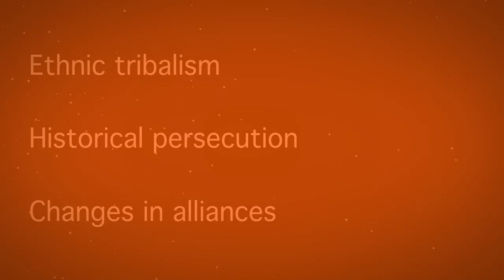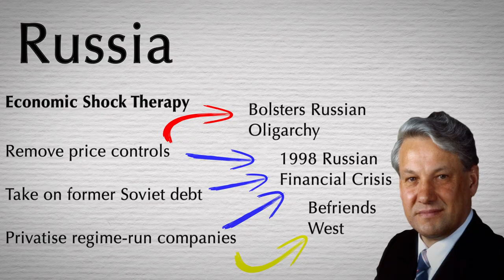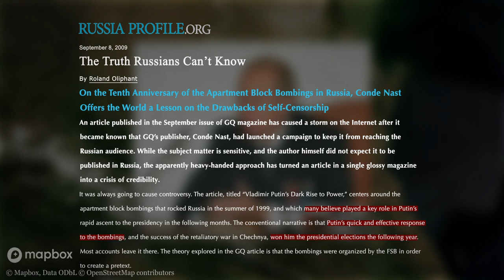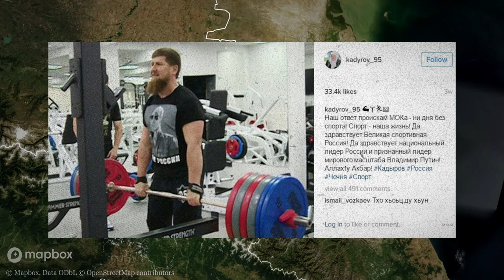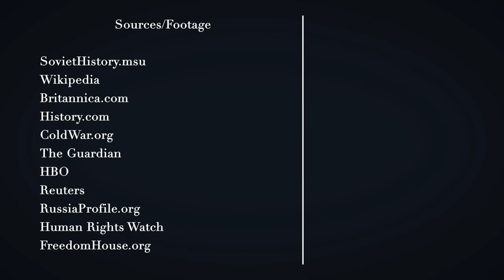The Post-Soviet Wars (Part 1) | The Caucasus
The Soviet Union collapse throughout the late 1980s eventually led to its downfall in 1991, but along with it it also caused what had previously been suppressed ethnic tensions to become full scale wars or civil wars. In this video I cover the first three states in the former USSR to be hit with conflict, the legacies of which still exist today within them. These regions were Nagorno Karabakh, Chechnya and then Georgia, all of which lie in the mountainous region of the former USSR known as The Caucasus.